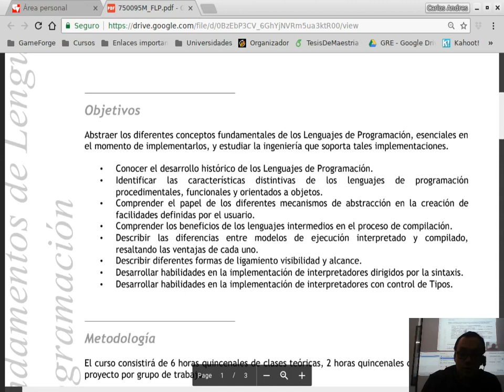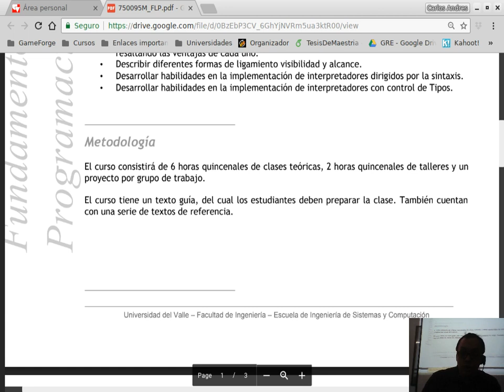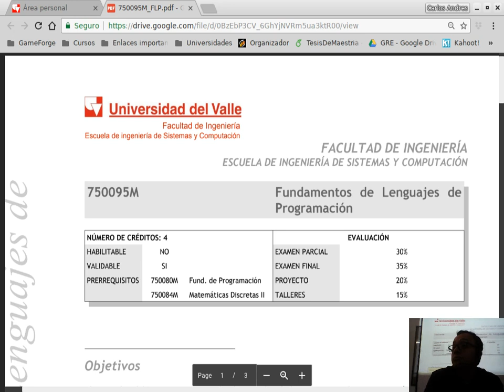FLP Clase1-3 Presentación del curso II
Fundamentos de lenguajes de programación

Clase 21 de Agosto de 2018